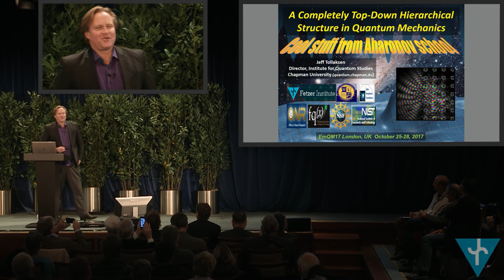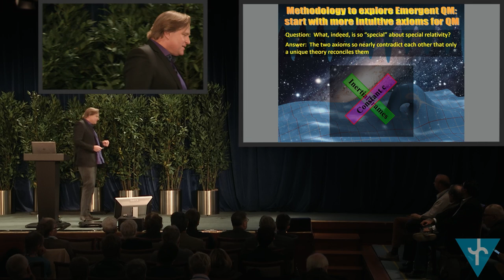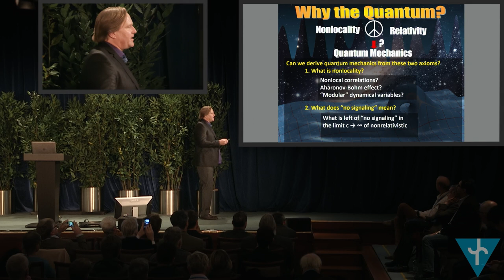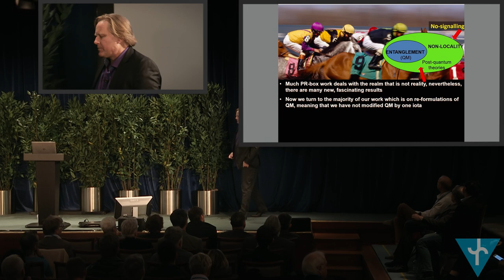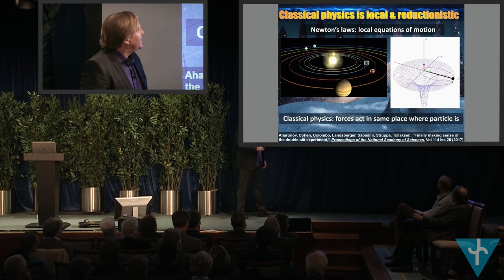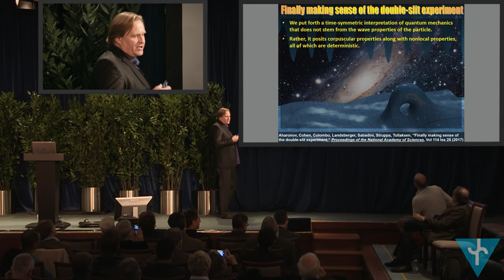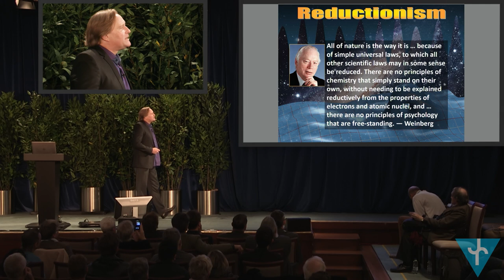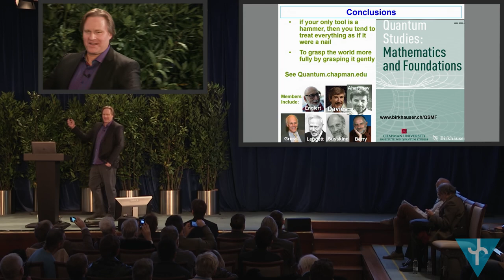Jeff Tollaksen: A Completely Top-Down Hierarchical Structure in Quantum Mechanics (EmQM17)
Jeff Tollaksen (Chapham University, Orange, USA) about "A Completely Top-Down Hierarchical Structure in Quantum Mechanics" at the Emergent Quantum Mechanics 2017 (EmQM17) Symposium sponsored by the Fetzer Franklin Fund at the University of London (UK).

EmQM17 was the 4th International Symposium about Quantum Mechanics based on a "Deeper Level Theory".